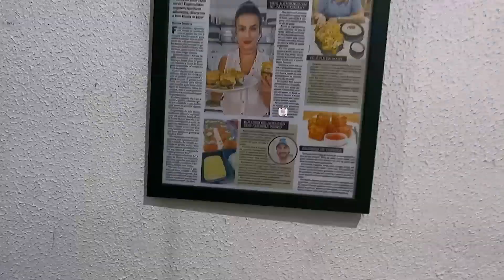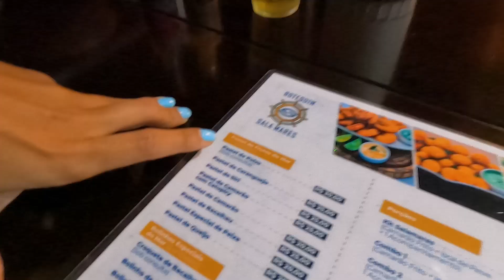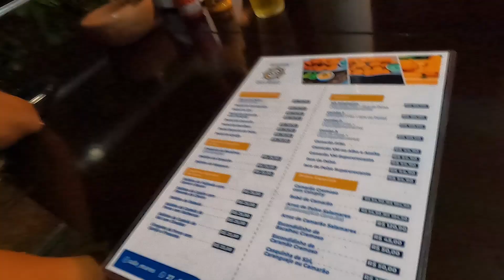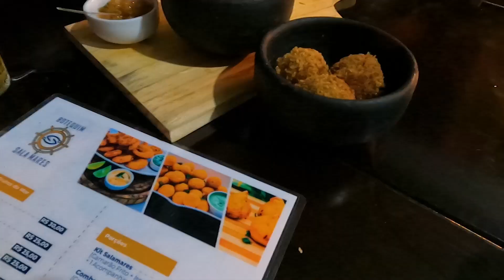#62 - Pasteis e bolinhos de frutos do mar e Camarão com catupiry do Botequim Salamares em Vila Velha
Funcionamento de terça a sabado.

Endereço:  Rua 2, número 137, loja 7, Colinas de Ataide, só subir a ladeira ao lado do supermercado